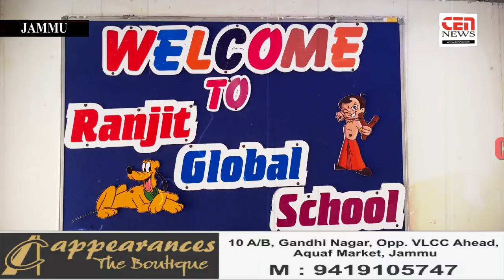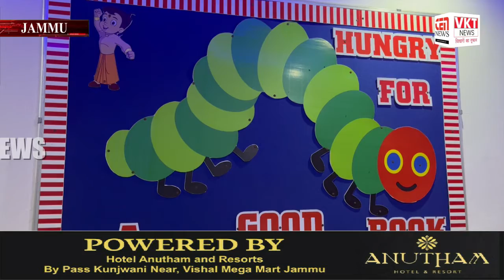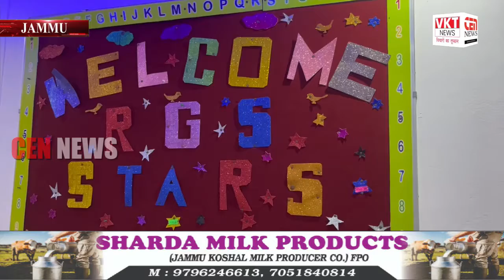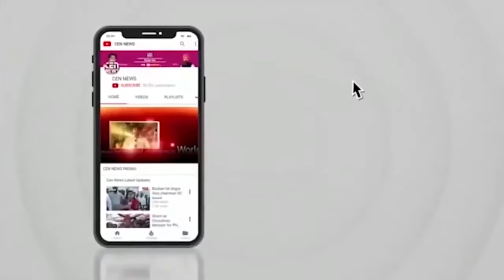Dr. Manmeet Singh || Dr. Baljinder Kaur || JAMMU